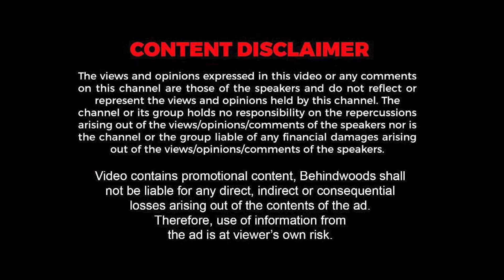കല്യാണത്തിനിടയിൽ ITEM DANCE കളിച്ച കല്യാണപെണ്ണ് . FULL SUPPORTമായി വരനും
Most convenient
inner wear for ladies & gents
at affordable price.